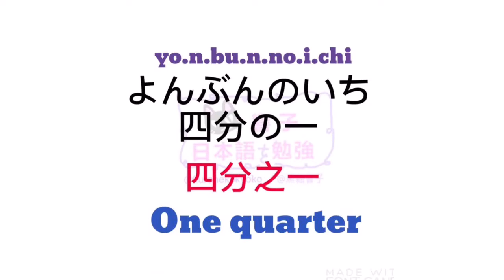大家的日本語 進階 單字 | JLPT N5 N4 | 日文自學 | WORDS 124 [黑貓響子]